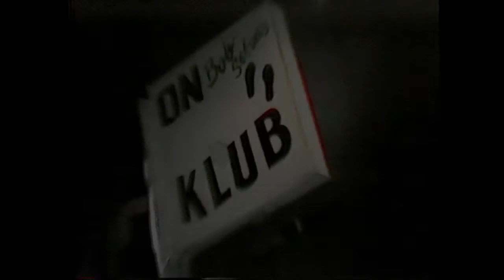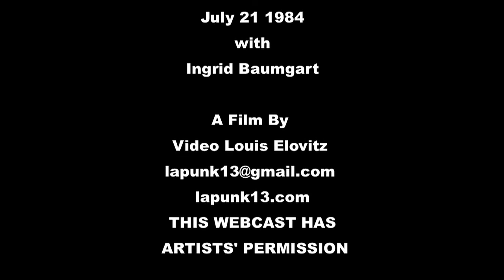Saccharine Trust - Live On Silver Lake Ca (1984)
SACCHARINE TRUST
On Klub
Silver Lake Ca
July 21 1984
with
Ingrid Baumgart